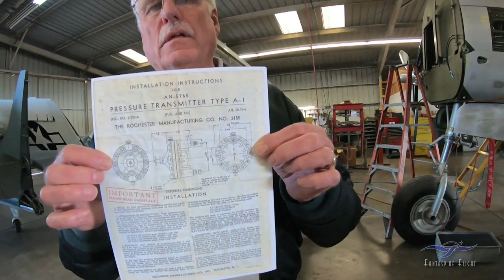Douglas A-26 - Project Update - January 2020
It's January 2020, and you know what that means? I'm back at Aero Trader's in Chino CA visiting my Douglas A-26 restoration project.

If you remember, January last year and the year before, there was mention that we'd be doing a taxi run soon . . . well, that hasn't happened . . . yet! Come along and let's see what kind of progress has been made since last year.

I hope we're one day closer to this beautiful bird flying again.

Kermit

Kermit Weeks